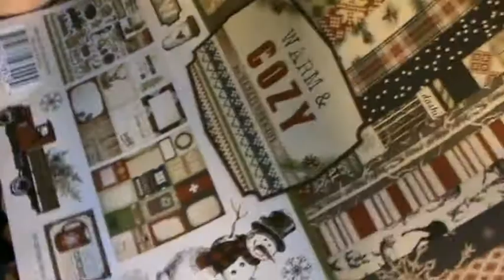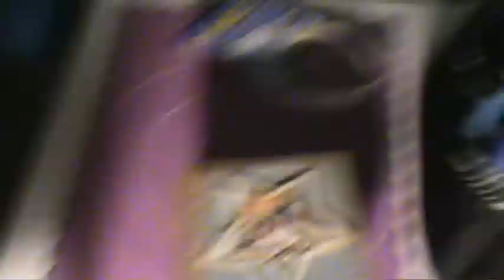Tutorial Calendario Adviento 2014 en exploding box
Hola a tod@s!! Hoy os traigo el paso a paso sobre cómo he hecho el calendario de adviento 2014 en formato Cajita Explosiva! Espero que os guste. No me ha dado tiempo a subirlo antes,pero es fácil de hacer y seguro que si os animáis podéis tenerlo listo en una tarde. Gracias por verme. Os dejo aquí el link del tutorial de Inma Cobos en Play Scrap